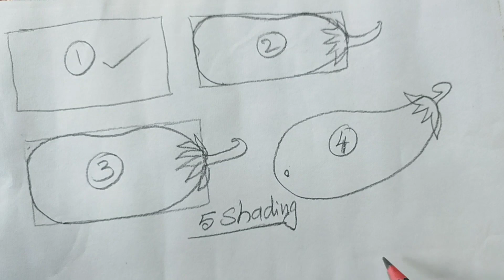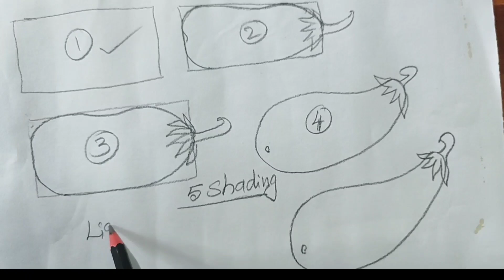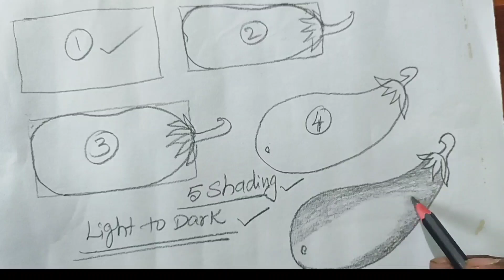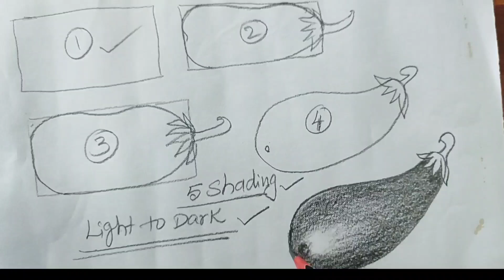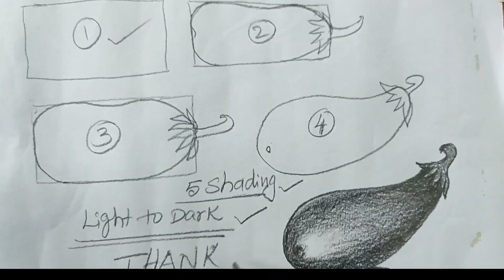Day 6 Drawing Challenge: Improve Your Shading Skills 🎨🎨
BEST ONLINE / OFFLINE FINE ARTS CLASSES: 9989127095,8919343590
NIHA INSTITUTE OF PAINTING ONLINE/OFFLINE ART CLASSES
Hyderabad
Artist: Padmasali Durgarao
Channel:@ArtistPadmasaliDurgarao
You can purchase quality tool recommended by us
Best Pencil set for drawing
Professional  pencil set
Mechanical Pencil
Brustro Pencil set
Oil Pastels Camlin 50shades
DOMS 50 Shades Oil Pastel
Camel Premium Poster Color - 15ml Each, 12 Shades
worison Oil Color Box - 12ml Tubes
Faber-Castell 169624 Creative Studio Watercolours - Pack of 24
Paint Set for Kids and Adults - 60 Pack
Artist Acrylic Colours 24
Camel Artist water colour